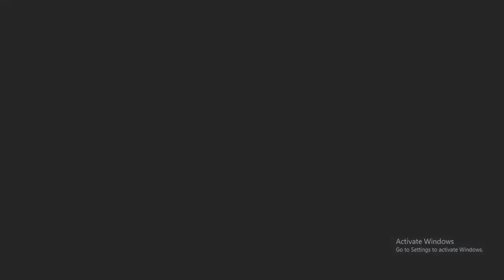Elden Ring Volcano Manor How to Reach Boss Room 🛑 Fully Detailed 🛑Read Description Must 📛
First talk with the lady near the volcano manor site of grace and accept her joining invite she will give you a key.
Then you can get that room unlocked and the hidden wall will be vanished after hitting.
So, you can progress to lower areas.